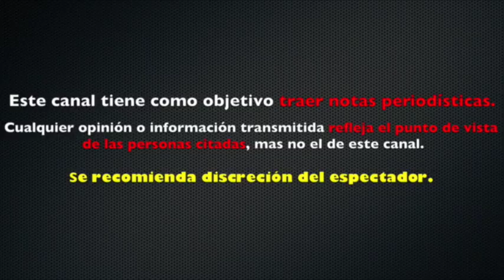Revelan que RICA FAMOSA LATINA es un FRAUDE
Sisi Fleitas dice que rica famosa latina es un Fraude
Rica Famosa latina es Actuado
Peleas de Rica Famosa Latina